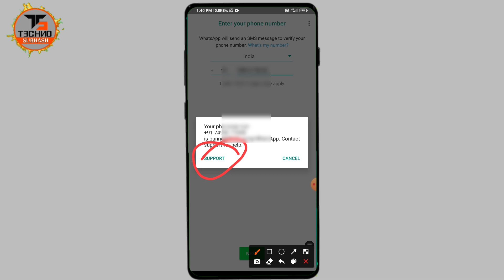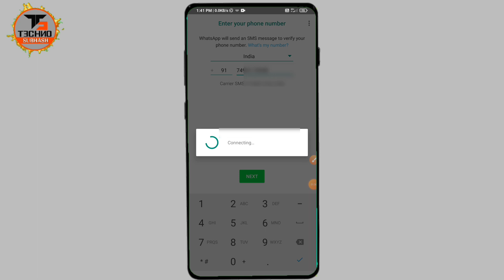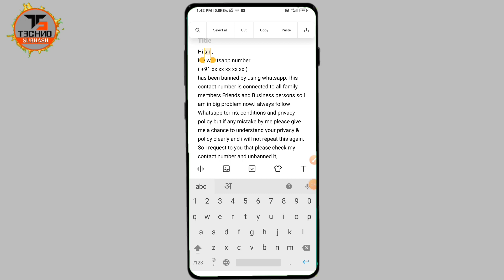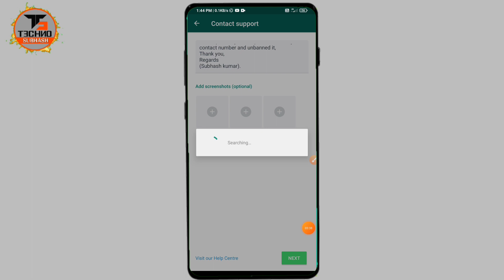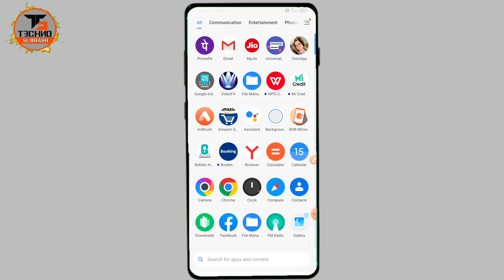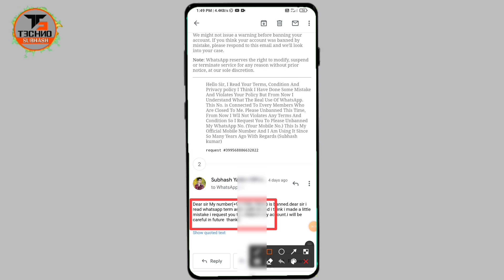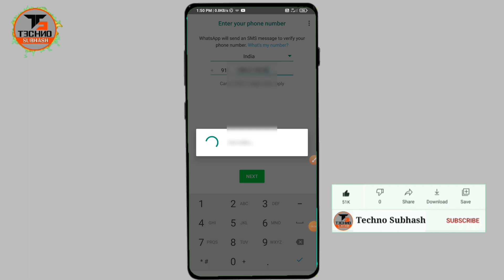Banned Whatsapp Solution | Whatsapp band solve | solve band Whatsapp number | How To Unbanned Number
Dosto AaKi Is Video Me Maine Aapko Bataya hai ki Banned Whatsapp Solution | Whatsapp band solve | solve band Whatsapp number | How To Unbanned Number complete details main aapko bataya hai

Hi sir ,
My whatsapp number
( +91 xx xx xx xx xx )
has been banned by using whatsapp.This contact number is connected to all family members Friends and Business persons so i am in big problem now.I always follow Whatsapp terms, conditions and privacy  policy but if any mistake by me please give me a chance to understand your privacy &  policy clearly and i will not repeat this again.
Regards
(Your Name).

𝐂𝐨𝐯𝐞𝐫 𝐓𝐨𝐩𝐢𝐜:-
whatsapp banned news today
whatsapp banned in india
whatsapp banned problem
whatsapp banned my number solution tamil
whatsapp banned my number solution malayalam
WhatsApp Banned reason Hindi
whatsapp banned
whatsapp banned number problem solve
my whatsapp number is banned how to unbanned
whatsapp banned my number for 72 hours
latest how to unbanned whatsapp number
my watsapp number is banned
whatsapp banned solved

𝐒𝐮𝐛𝐡𝐚𝐬𝐡 𝐘𝐚𝐝𝐚𝐯
𝐅𝐫𝐨𝐦-𝐌𝐮𝐳𝐚𝐟𝐟𝐚𝐫 𝐩𝐮𝐫 𝐁𝐢𝐡𝐚𝐫【𝐈𝐍𝐃𝐈𝐀】